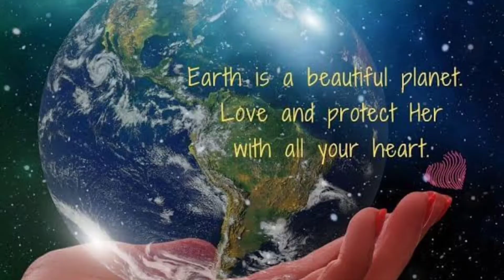My Beautiful Home Planet (Earth 🌎) ll Presentation (Speech) For Kids In English ll Save Earth ll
Our planet Earth is a very special gift given to us by Mother Nature.
All it asks
in return is,
our love and care.
But our reckless usage of Earth’s gifts could
harm our planet in more ways than we could imagine.
Scientists say that the
Earth’s gifts (resources) are diminishing with each passing day.
A day might
come wherein the resources that we take for granted today might become
extinct.
 In order to avoid such a future, we need to save this gifts and act with
caution ...